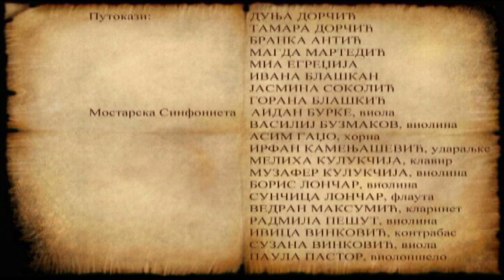TV teatar: Kralj Lir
Jedna od najvećih Šekspirovih drama, "Kralj Lir", prikazana je u ambijentalnom prostoru, na Petrovaradinskoj tvrđavi u Novom Sadu, u okviru 54. Sterijinog pozorja, 2009. godine.
U produkciji Teatra Ulisis sa Briona, a u režiji Lenke Udovički, u ulozi Kralja Lira bio je proslavljeni glumac, Rade Šerbedžija. Tragične sudbine poludelog Kralja Lira i njegove tri kćeri, dvorske lude, vojvoda i grofova, publika je gledala na pet lokacija Petrovaradinske tvrđave.

Uloge: Rade Šerbedžija, Mladen Vasary, Ivana Roščić, Ksenija Marinković, Linda Begonja, Slavko Juraga, Mile Rupčić, Ozren Grabarić, Josip Pejaković, Jure Ivanušić, Marko Juraga, Božidar Orešković, Jasmin Telalović, Dejan Aćimović, Zoran Gogić, Milica Šerbedžija
Muzički izvođači: Mostarska sinfoneta